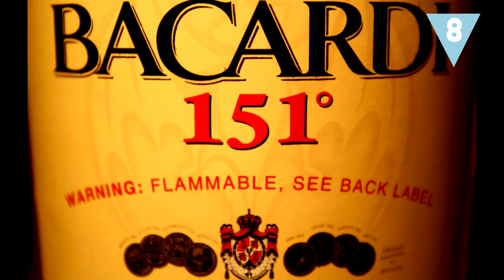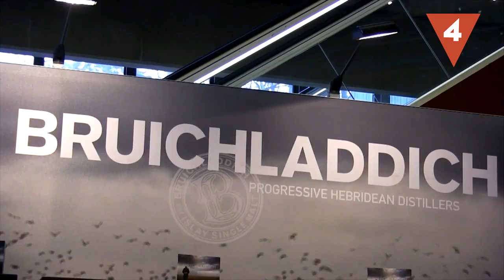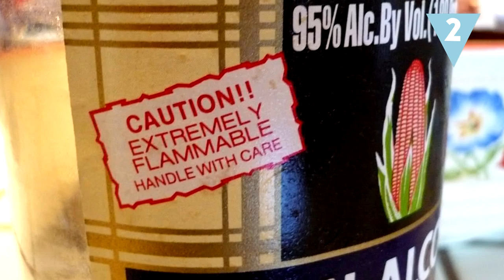Bebidas que podrían tumbar a un elefante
Si eres de los que pide un mojito “poco cargado”, prepárate a ver esta lista no apta para estómagos delicados ni… para ninguna persona sensata. Te traemos algunas de las bebidas que, por su altísima graduación, podrían tumbar a un elefante.